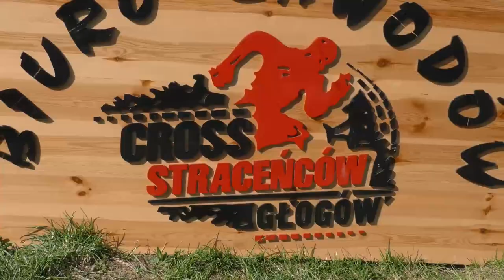Cross Straceńców 2018 spot Full HD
Cross Stracenców - to więcej niż bieg! To emocje, walka ze słabościami i pokonywanie własnych granic - nie tylko tych fizycznych. Ale to również wielka frajda i zabawa ... no i jak to wszystko połączyć i pokazać? A jednak można - zobaczcie skrót z CROSSOWYCH wydarzeń w adaptacji GIM TV. Jutro pełna wersja relacji - zapraszamy!
P.S.
Wielkie dzięki dla mojej całej "niedzielnej" ekipy filmowców Olek Sypniewski, Aleksander Jabłoński, Damian Olejnik, Patrycja Skoczylas, Sara Dyk, Ola Masny, Jakub Solarek i Michał Ścisłowski. Jestem normalnie dumna - tysiące wspaniałych ujęć, aż żal cokolwiek wyciąć - a to już wie najlepiej Ola Szymankiewicz, która ogarnęła całość montażowo - Ola - będę się od ciebie uczyć, jak podejmować trudne decyzje :) i oczywiście podziękowania dobremu duszkowi Dorota Borys - która uratowała mi w niedzielę życie.
W materiale wykorzystaliśmy również materiał z drona, który udostępnił nam Tomasz Wadas. Dzięki - ujęcia są niesamowite!